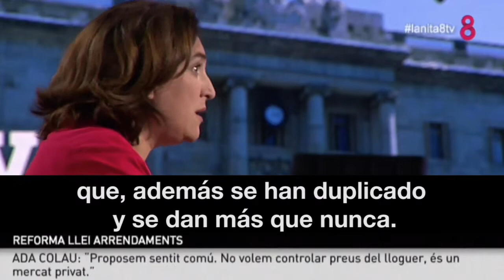Ada Colau "Barcelona és pionera en polítiques d'habitatge i rehabilitació"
8tv, 10 de maig del 2018